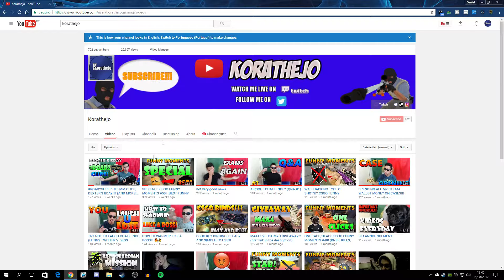WHAT HAPPENED!??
yo